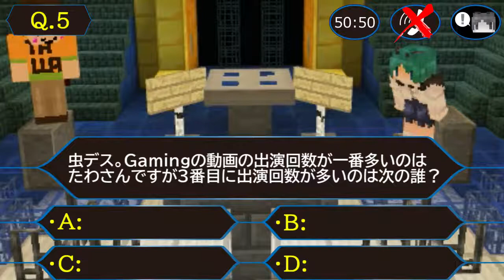【Minecraft】誕生日プレゼントをGETしろ！クイズ$センチオネア！！【害虫の日常#5】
※概要欄に動画内容のネタバレが含まれています

私の誕生日の時もメモリをもらったので、
所持していたメモリが入れ替わっただけという
よくわからない感じになってます。

✦Fullver
➧なさそう

👉主要人物
★みのむした

👉問題出演者
★ラヴィエ

★甘味とめぇいと！

※無許可なので怒られますたぶん

ﾀｲﾄﾙｺｰﾙ 0:00 ～
導入 00:09 ～
ｹﾞｰﾑ説明 00:50 ～
1問目 01:43 ～
2問目 02:28 ～
3問目 03:09 ～
4問目 03:58 ～
5問目 04:47 ～
6問目 06:37 ～
S問題 08:15 ～
7問目 09:09 ～
8問目 09:13 ～
9問目 10:42 ～
10問目 11:42 ～
オチ 12:25～

=✪アンケート
➔「恥ずかしくなったやつ」ｻﾌﾞﾁｬﾝに上げる？

⑴A.全裸待機してるから上げて♡
⑵B.どうでもいいわ上げんなカス

※再生画面右上のⓘマークから投票できます！

=✪今日の問題
➔動画内に3体隠れている「みのもんた」を探せ！
難易度 : ★ ★ ★ ★ ★ (5/5)

※答えをコメント欄に書いてみてね！

(編集 : みのむした)

僕の視聴者さんだったら
大体知ってるかと思いますが、
tawaさんは一応動画投稿をしています。
「たわの倉庫」というチャンネルで
ピアノ弾いたり、
楽譜打ち込んだり、
マイクラしたり、
ゴリラが飛んだり、
いろんなことをしています。

そんなtawaさんのサムネイルに、
毎回ちょっと僕が写っています。
動画に出演していなくてもです。
意味がわからないのです。

もしかするとtawaさんは
僕とてんちむを勘違いして
ネームバリュー的なものを
期待しているのかもしれませんが、
残念ながら僕はてんちむじゃないので
男達の心を掴むことはできません。

オチに困ってしまったので
tawaさんからのメッセージで
この文を締めたいと思います。

「タワ様の誕生日だ。祝え。祝わないと
お前の上着のフワフワの部分を剥ぎ取るぞ。」

だそうです。

(概要欄 : 虫デス。with タワ様)

══ 使用ジングル ══

👉アイキャッチ
◆OtoLogic様 ♪パステルカラー

■2021総まとめ ➛ 未来のリストを作れと！？

※文字数制限の為ここまで

✦Team アリの巣(仮)とは？✦
マイクラ好きの底辺動画投稿者が集結した
肥溜めのような集団です。
主にマインクラフトの動画や、
音楽のアレンジなどで活動しています。

加入したい方は 虫デス。まで一報下さい。
TwitterやDiscordのDMで対応します。

━━イカレたメンバーを紹介するぜっ☆彡━━

➧musidesu1104

➧musidesu1104 2

➧musidesu1104ct

　　         使用ソフト・素材提供💽

━✦Q.虫デス。Gamingって何者？✦━
A.
だいたい週1ペースでクソ動画を排出している
クソつまらん害悪チャンネルです。
時間を無駄にしたくないのなら視聴をやめ、
いますぐにでも習い事を始めましょう。

━✦Q.コラボしたいんだけど✦━
A.
こんなゴミみたいなチャンネルと
コラボしたいような奇人さんは
TwitterやDiscordに一報下さい。

━✦Q.うちの企業バカにしてる？✦━
A.

━✦Q.息子がお前のせいで犯罪犯したんだが✦━
A.
別に犯罪を助長してるとか
そういうのじゃないと思います。

━✦Q.このクソ動画に物申したいんだけど✦━
A.
もしくはフリートークへお願いします。

━✦Q.このgm動画、転載してもええか？✦━
A.
動画内、もしくは概要欄やコメント欄に
私の名前を記載していただければ、転載等
煮るなり焼くなり自由にして頂いて構いません。
リンクは任意です。貼ってくれると喜びます。

━✦Q.お前の性癖どうかしてるよ✦━
A.